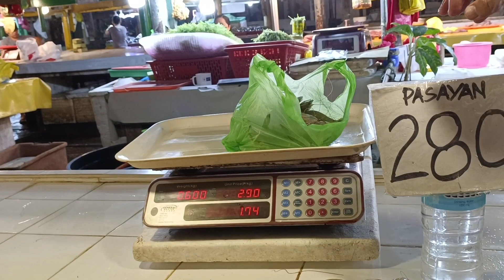after kami ng grocery namalingke nananman kami ubos na Kasi ulam namin.